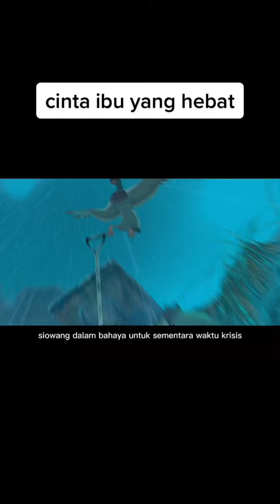cinta ibu ayam yang hebat#ceritakehidupan